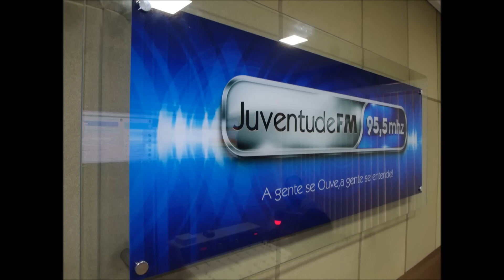ENTREVISTA COM SEU JORGE, PREFEITO ELEITO EM 2016 EM VOLTA GRANDE MG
O RADIALISTA ALADIR NÉVITON ENTREVISTOU COM EXCLUSIVIDADE O PREFEITO ELEITO DA CIDADE DE VOLTA GRANDE-MG, NO ESTÚDIO DA JUVENTUDE, 95,5 FM EM ALÉM PARAÍBA. QUINTA-FEIRA 06 DE OUTUBRO DE 2016. IMAGEM E EDIÇÃO ADENILSON MENDES, AUDIO CEDIDO PELA RÁDIO JUVENTUDE FM. APOIO GERENTE ALAN E MILTON CARVALHO.